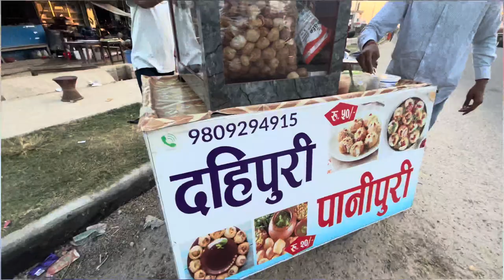LUCKNOW KE GOLGAPPE WALE NEPAL ME /Bardibas me cinema hall /@ridingvlogs7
in this vdo we r dicussing about pani puri cinems hall

the thing i use
1:iphone13
2:canon1500d
3:canva